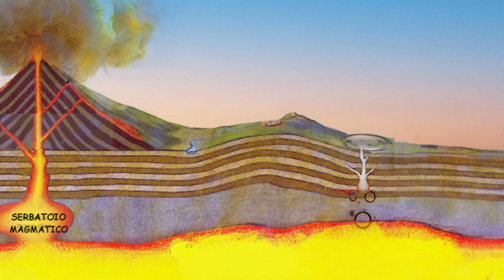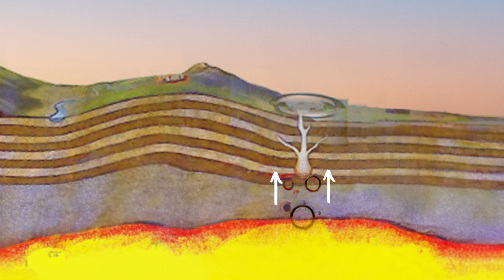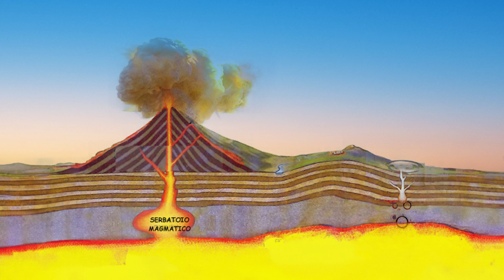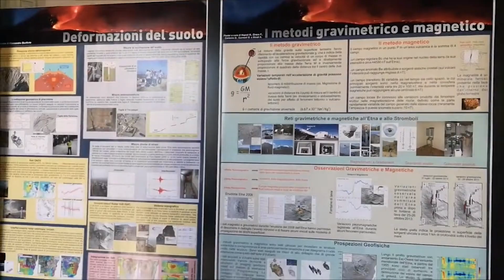Vulcanesimo secondario: Le Salinelle di Paternò, Il Termometro Segreto dell'Etna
Vulcanesimo secondario: Le Salinelle di Paternò, Il Termometro Segreto dell'Etna - Svelando i Misteri del Vulcano

Benvenuti a bordo del nostro viaggio unico e affascinante nelle profondità sotterranee dell'Etna, il vulcano più iconico d'Italia! In questo video, esploreremo il mondo nascosto delle Salinelle di Paternò, Vulcanelli di fango e acqua sulfurea che custodiscono i segreti di uno dei vulcani più attivi al mondo, un fenomeno di vulcanesimo secondario.

Scopriremo come queste Salinelle, con il loro gorgoglio di gas magmatici e l'acqua salmastra, siano legate all'Etna in modo sorprendente. Imparerai come gli scienziati utilizzano questi fenomeni unici come termometri vulcanici, anticipando le eruzioni del gigante dormiente, l'Etna.

Unisciti a noi mentre esploriamo le origini geologiche di queste meraviglie, i segreti dei gas che emettono e come ciò ci aiuti a comprendere meglio l'Etna. Inoltre, sveleremo il mistero di come queste acque straordinarie riescano ad avere una salinità superiore persino all'acqua di mare.

Se sei appassionato di vulcani, geologia o semplicemente sei curioso di scoprire i segreti nascosti sotto la superficie della Terra, questo video è un'opportunità imperdibile. Entra con noi in questo viaggio emozionante nel mondo sconosciuto delle Salinelle di Paternò e dell'Etna. Non vediamo l'ora di condividere questa straordinaria avventura con te!

Nikon Z6 II
Nikkor Z 14-30 mm F/4 S
DJI Ronin RS 3
Insta360 X3
Dji Mini 3 Pro
K&F Concept Treppiede Carbonio

Credits